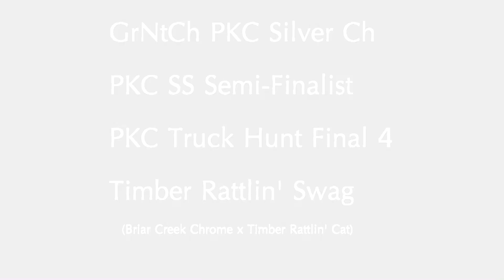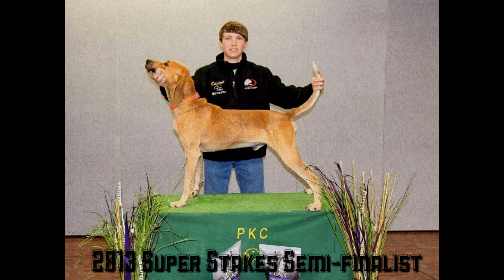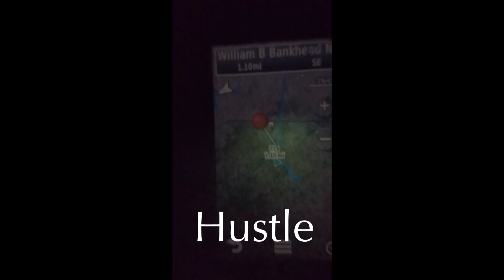Timber Rattlin' Kennels: Hounds of the Past, Present, and Future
Here is a short film of some of the nicest hounds Ive had the pleasure of owning and hunting.